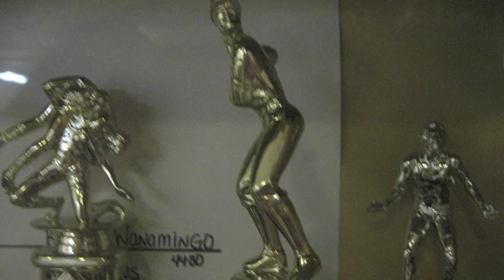Kenyon Wanamingo Swing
Music 8 students created this video to Swing by savage